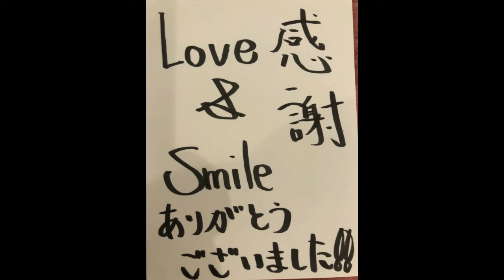肩肩甲骨周囲～腰の施術をさせて頂きました【岡崎市の整体院浅井】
肩肩甲骨周囲～腰の施術をさせて頂きました

とても痛かったけど楽になったと
施術後感想を頂きました！

２４時間営業の
岡崎市の整体院浅井
４４４－０８５８
愛知県岡崎市上六名２－２－８
０５６４－７４－７７３３
０８０－５１１２－８９９９
岡崎市の整体院浅井は岡崎市や名古屋市等への出張整体も行っております。